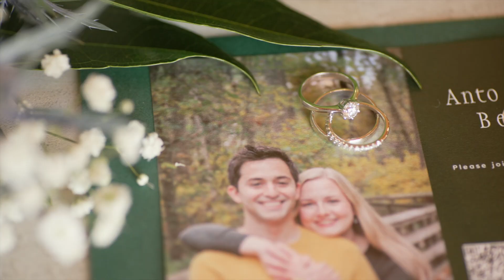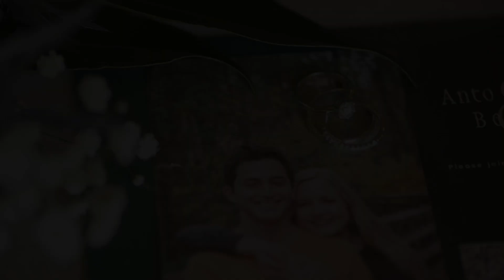Becca & Anto's Wedding Film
Dive into the electric wedding day of Becca & Anto, captured beautifully at the Lodge at Little Seneca Creek.

📍 Venue Highlight: Lodge at Little Seneca Creek and its traditional cabin build has an ambient charm that set the perfect stage for Becca & Anto's wedding day.

Benson Park Photography's Promise: We are dedicated to capturing not just images, but the spirit and soul of your special day. Our passion for storytelling is evident in every frame, creating a wedding film that you'll treasure for a lifetime.